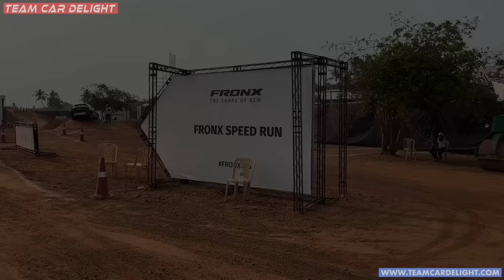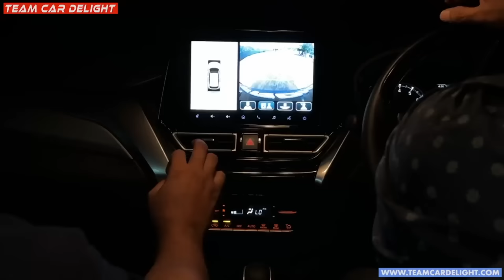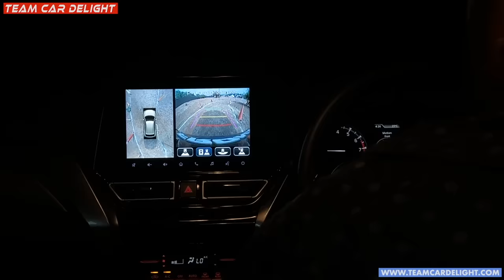Maruti Fronx 2023 Review - Off Road Test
In this video, we have done Off Road Test of soon to be launched, in which the coupe SUV goes through multiple obstacles and we have checked out its capabilities in such conditions.